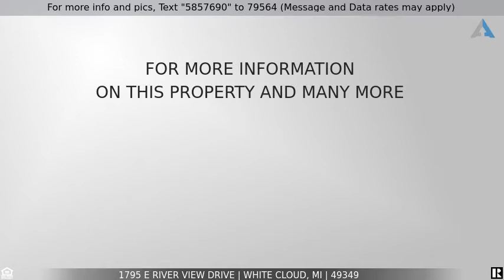Priced at $139,000 - 1795 E River View Drive, White Cloud, MI 49349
Home for Sale in White Cloud

This gorgeous, newly remodeled, 3 bedroom home is situated on a park-like 1.5 acre setting with 235' frontage on the White River. This home features a spacious kitchen with dining area and a large family room that overlooks your private frontage. Outside you will enjoy your private docs, a large recreational patio, perfect for entertaining friends and family and a pole barn that includes a one stall garage, heated workshop and additional storage area.